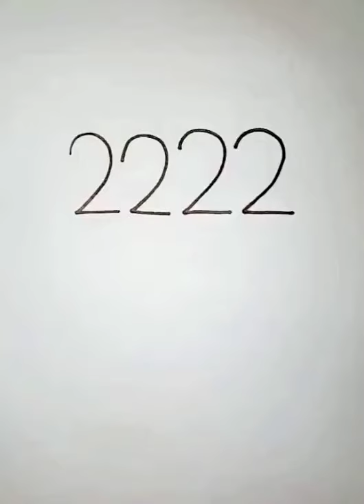20 May 2020